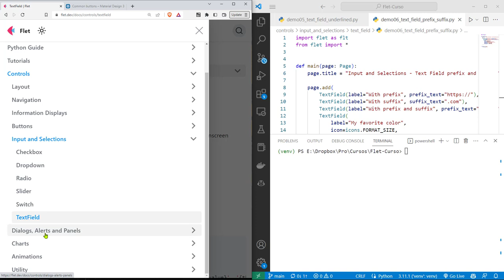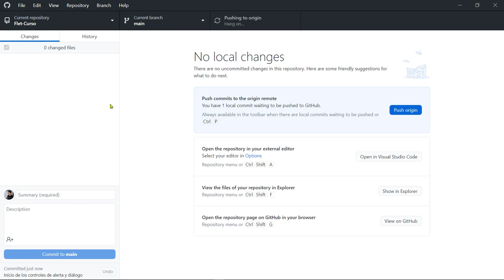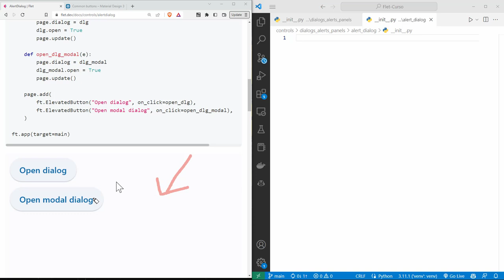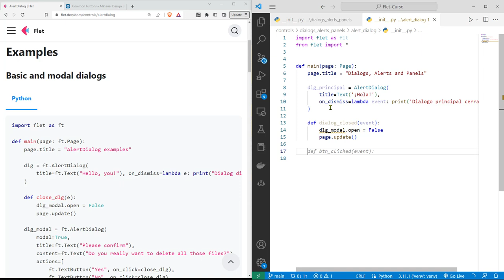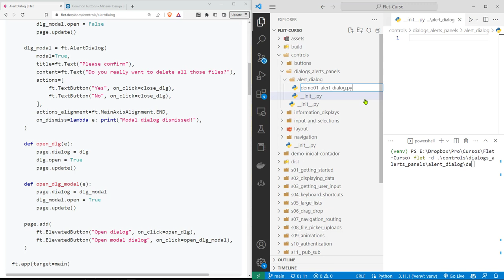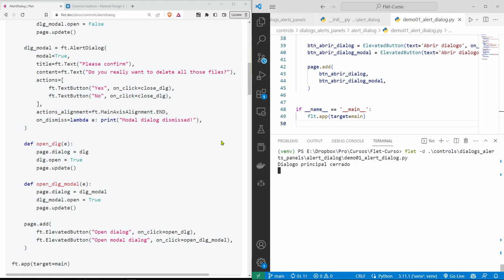Flet Curso: 177 INTRO a los Diálogos de Alerta - Uso de la Clase de Control AlertDialog